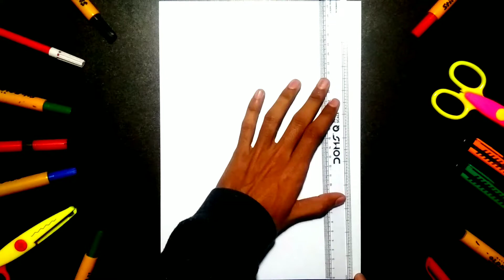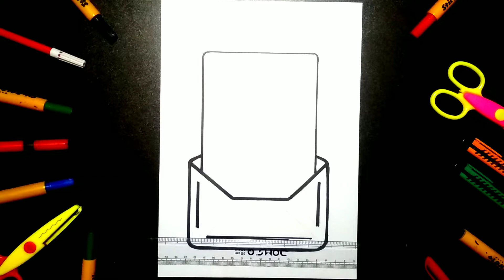Beautiful Assignment/Project File Front Page Design | Project File Cover Page Decoration Idea | Art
1. Art and craft,
2. Gadgets Reviews,
3. Drawing,
4. Painting,
5. Sketching,
6. Unboxing,
7. Etc.

Credits:-

Song